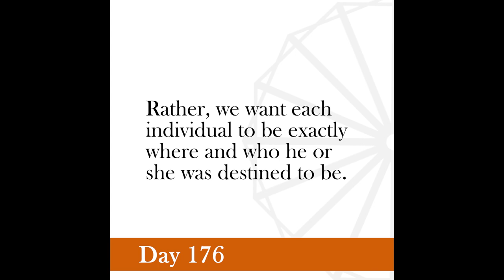Nonviolence Daily | Day 176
We want to reach not the dead level, but unity in diversity.
-Gandhi, Yeravda Mandir